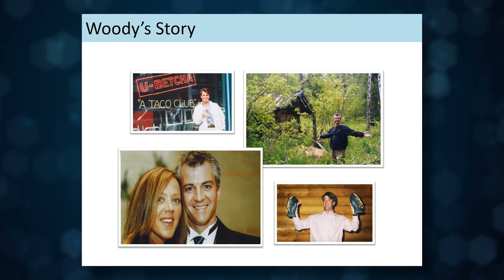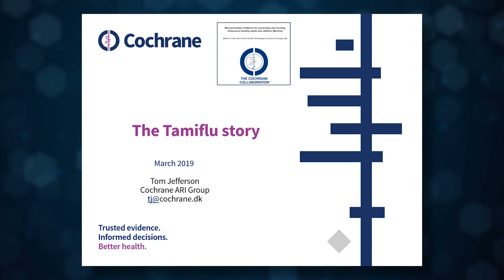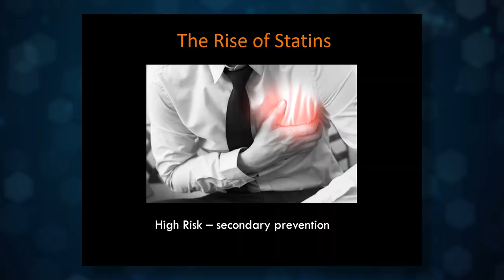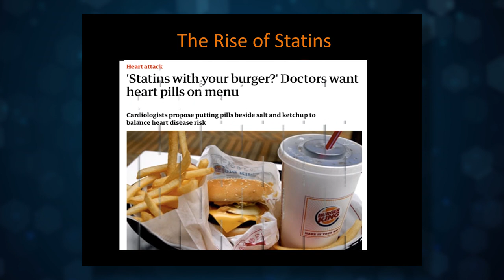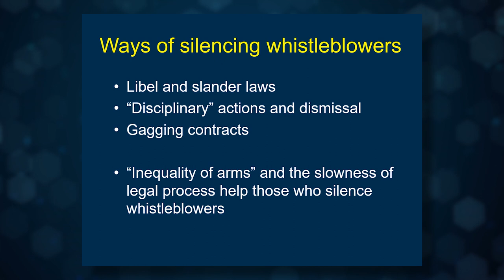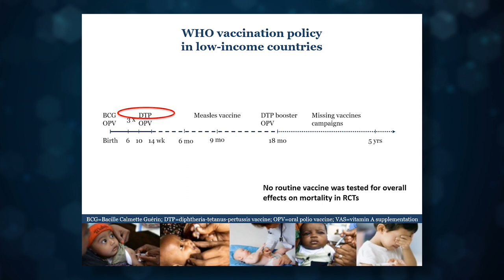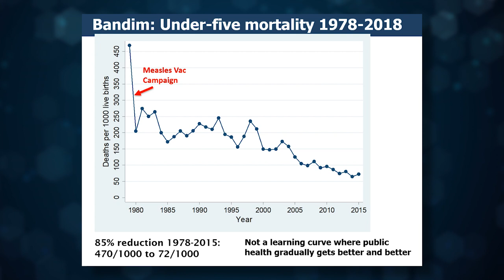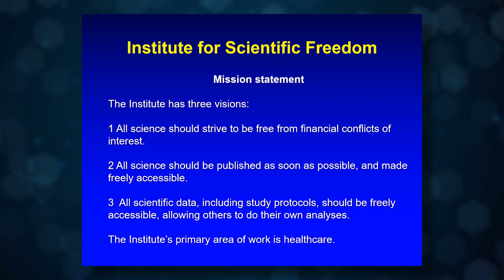Introduction to the Symposium about Scientific Freedom, Copenhagen 2019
These are extracts from the Symposium about Scientific Freedom and the inauguration of the Institute for Scientific Freedom, which took place in Copenhagen, Denmark, 9 March 2019.

World renowned Danish scientist Peter C Gøtzsche is the founder of the institute.

The Institute’s primary area of focus is healthcare and the institute has three main visions:

- All science should strive to be free from financial conflicts of interest.

- All science should be published as soon as possible, and made freely accessible.

- All scientific data, including study protocols, should be freely accessible, allowing others to do their own analyses.